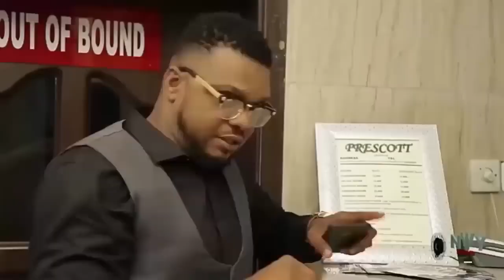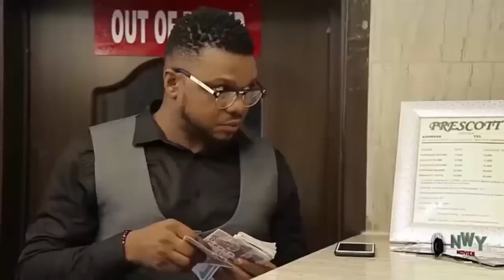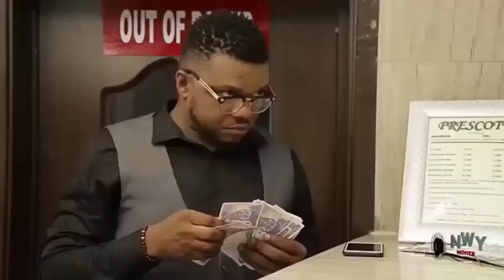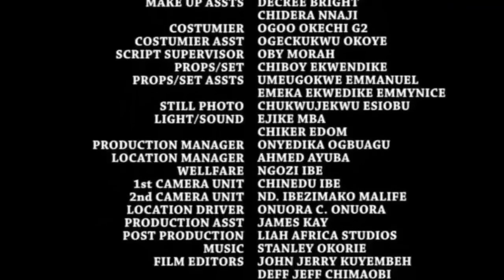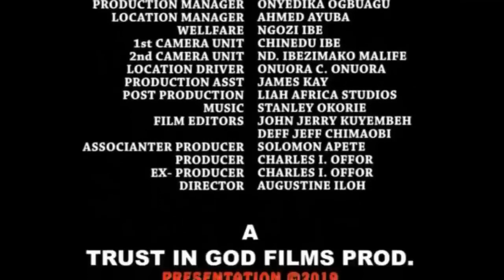LONDON CONDOLENCE VISIT (COMPLETE NEW MOVIE) Destiny Etiko & Frederick Leonard 2022 Nig Movie